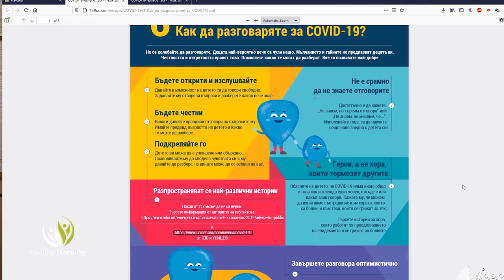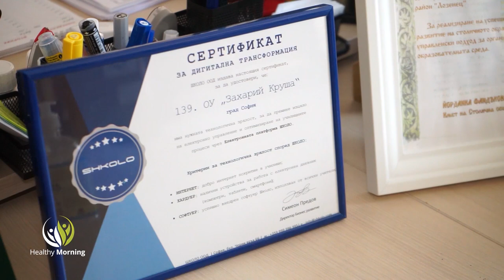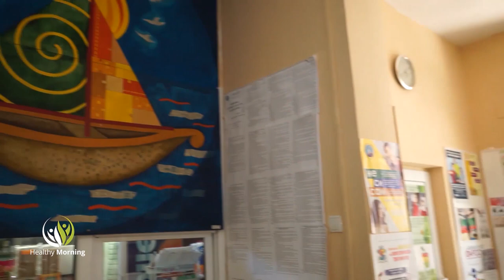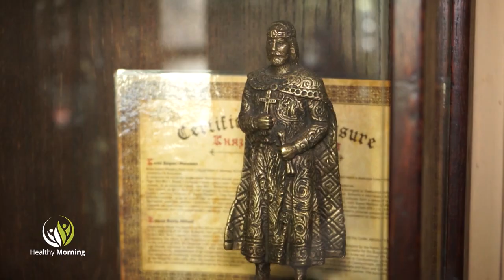Образование по време на ковид - Healthy Morning (Еп.42)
„Ученикът не е съд, който трябва да бъде запълнен, а факел, който трябва да бъде запален!“
По – трудно ли се учи онлайн, кой предмети са най – сложни и имат ли достатъчно време да учат децата днес, ще ни разкажат Анжела Бонева и Георги Георгиев, осмокласници в ЧПГ „Банкер“. В Healthy morning, по единствената здравна телевизия у нас, Code Health TV, ще ви покажем и гледната точка на учителите.

Как се справят те с новите технологии, какво е да преподаваш „отвъд“ класната стая и подготвени ли са учителите за „новото време“, ще сподели г-жа Мария Чакърова, преподавател в ЧПТ „Банкер“ и г-жа Румяна Дончева директор на 139 ОУ “ Захарий Круша “.